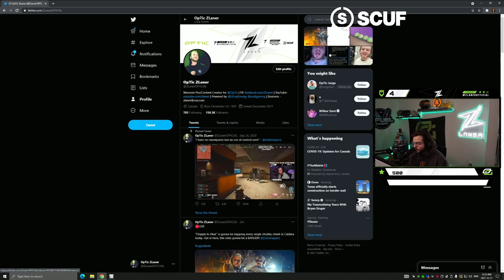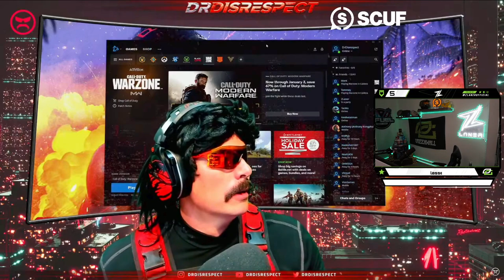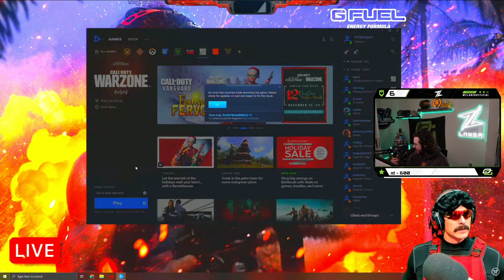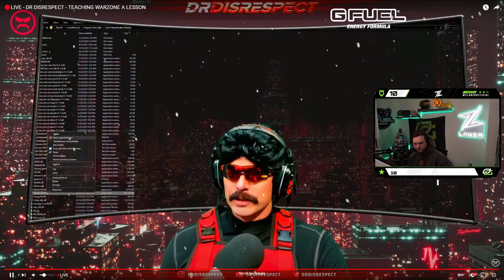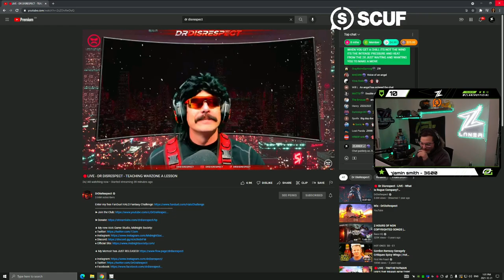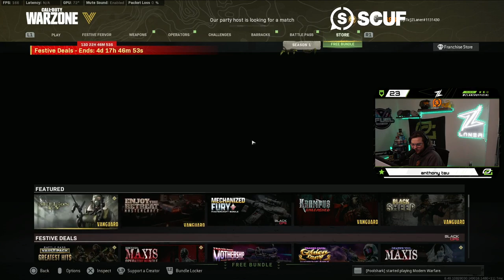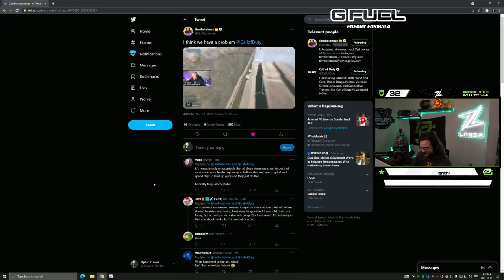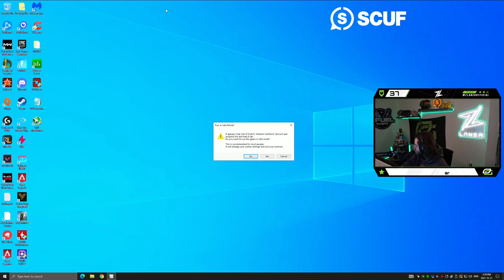High Kill Wins All Day w/ Dr.Disrespect & TimTheTatman 22/12/2021 | OpTic Zlaner